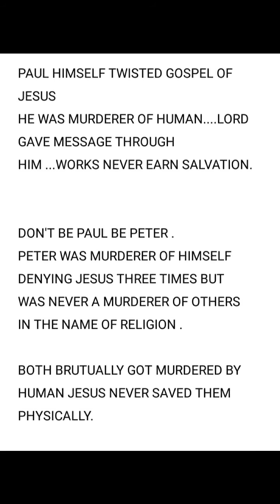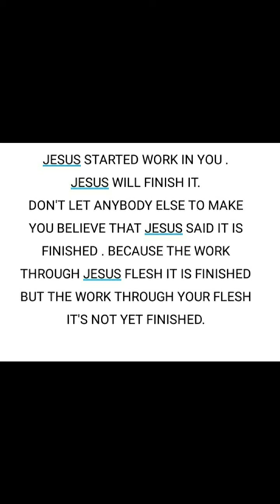BELONG TO JESUS NOT TO BIBLE.